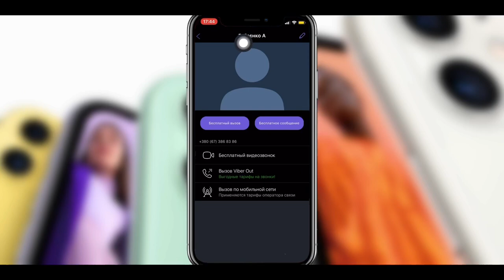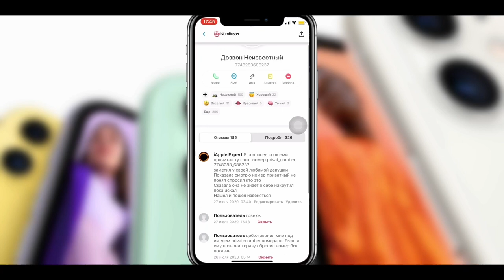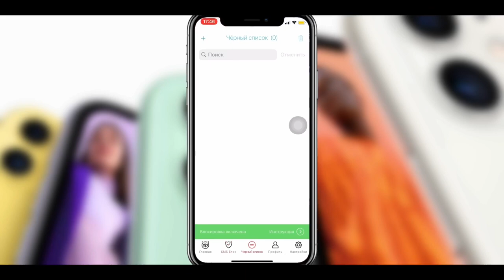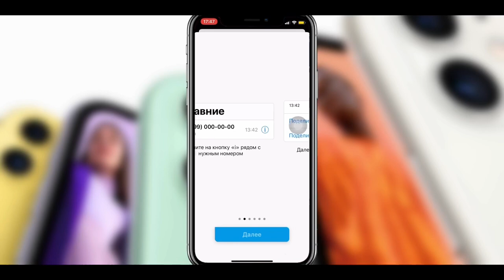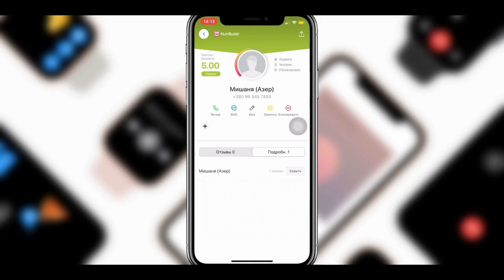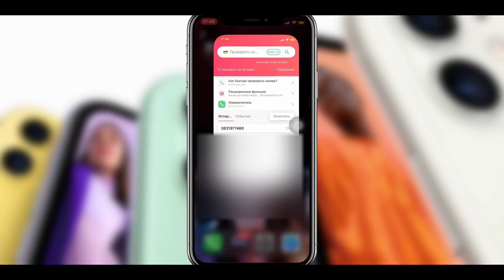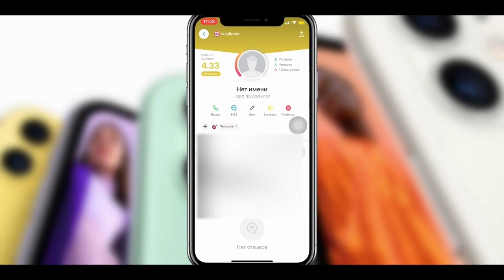Как ОПРЕДЕЛИТЬ номер ЕСЛИ он СКРЫТ? УЗНАТЬ скрытый НОМЕР Viber - iApple Expert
Как определить номер в Viber если он скрыт?
Как определить номер в Viber если он приватный?
Как узнать информацию о любом телефонном номере?
Определить номер в Viber если он privat_number